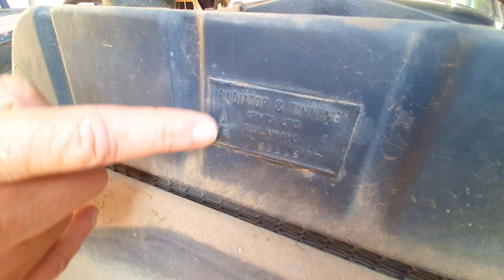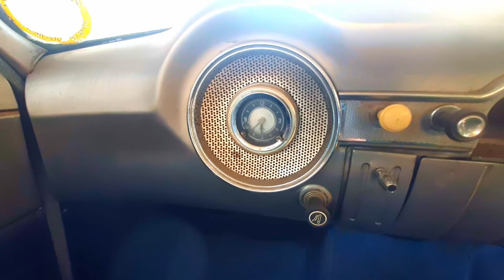RARE 1957 Vauxhall Velox Dormobile Estate E Series / How Many Have Survived ? / Dormobile Review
The Vauxhall Velox is a six-cylinder executive car which was produced by Vauxhall from 1948 to 1965. The Velox was a large family car, directly competing in the UK with the contemporary six-cylinder Ford Zephyr, and to a slightly lesser extent, with the A90, A95, and A110 Austin Westminster models.

It was introduced by Vauxhall shortly before the London Motor Show in October 1948,[1] as a successor to the Vauxhall Fourteen. Between 1948 and 1957 the Velox shared its body with the less-powerful four-cylinder Vauxhall Wyvern. From August 1954 through to October 1965, it shared its body with the more luxuriously equipped Vauxhall Cresta, a tradition that ended with the introduction of the new PC Vauxhalls. The Velox name was discontinued at that time in favour of the more upmarket Vauxhall Cresta name, while a new flagship model, the Vauxhall Viscount, was launched.

The Velox and its Opel contemporaries are remembered for having mirrored North American styling trends much more closely than other European models of the time. That was particularly apparent following the 1957 introduction of the PA version of the Velox.